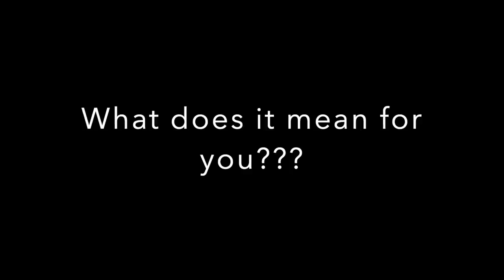WHAT DOES IT MEAN TO BE INDIAN????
What does it mean to you to be indian???

18960 Ventura Blvd. #76